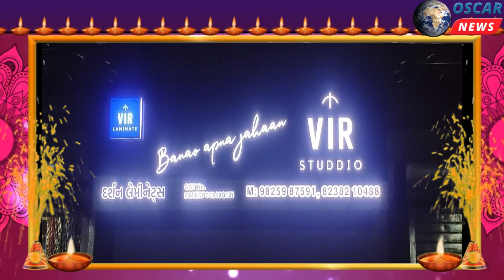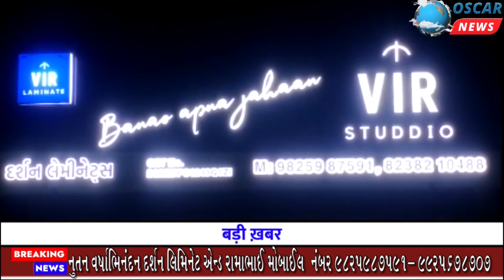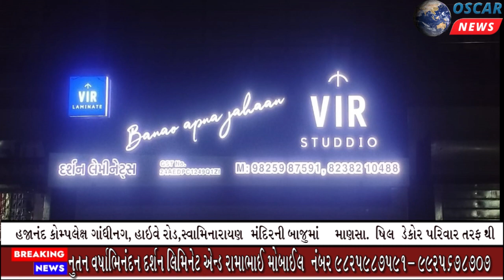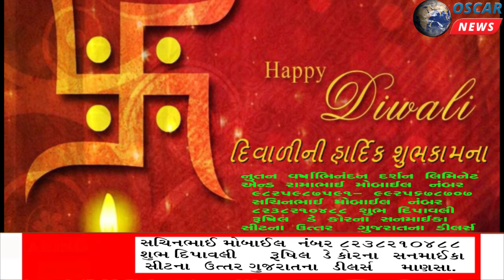ઋષિલ ડેકોર પરિવાર તરફ થી નવા વર્ષની હાર્દિક શુભકામના ..